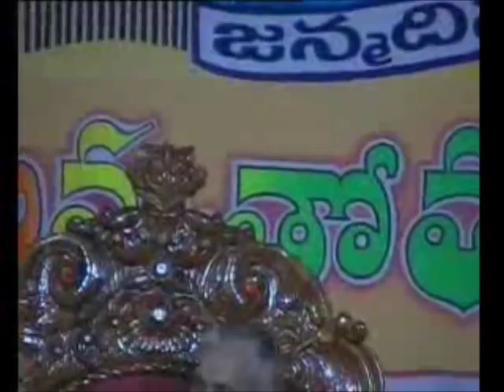SathGuru - GG's Msg. of 'Love' 2003-6, 08027